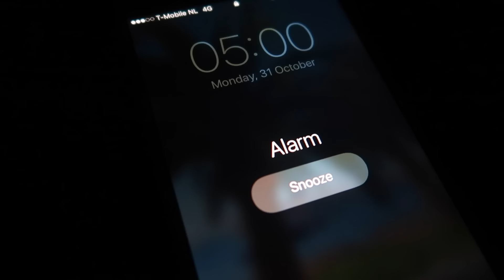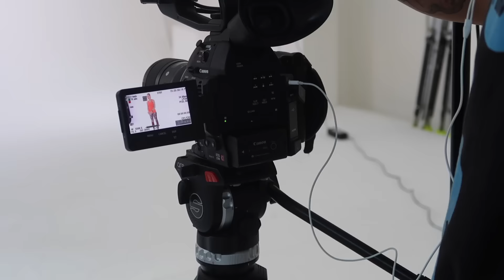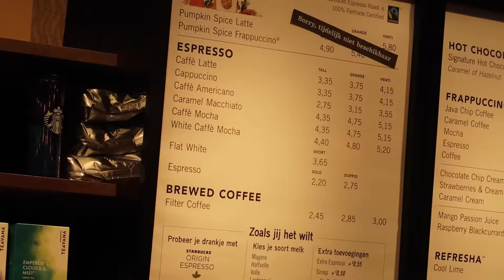Zoektocht naar de laatste Pumpkin Spice Latte & Shoot voor Cosmopolitan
Helemaal vergeten te zeggen: de foto die voor Cosmo gemaakt is komt in het januari nummer (half december in de winkel) en de video wordt ook rond die tijd gepubliceerd (op de website en het YouTubekanaal van Cosmopolitan!) nog eventjes geduld dus!